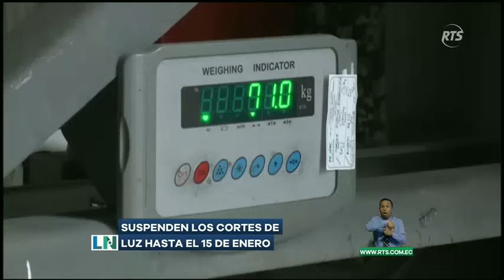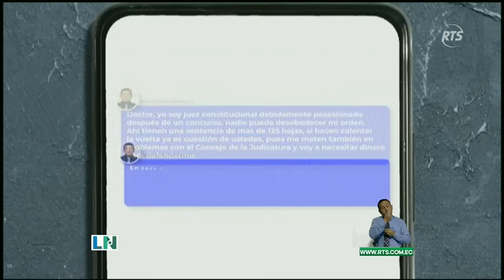La Noticia Estelar: Viernes 29 de diciembre del 2023